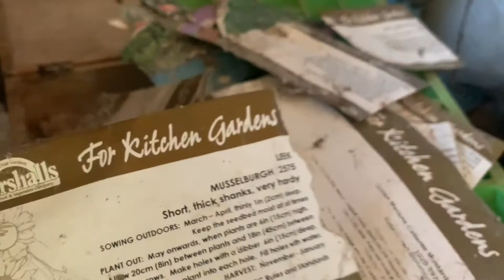In The Shed - Episode 81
The eighty first episode of "In The Shed" features a circus bear .